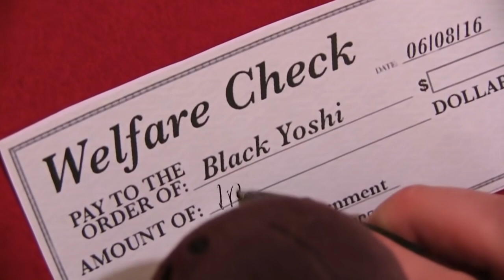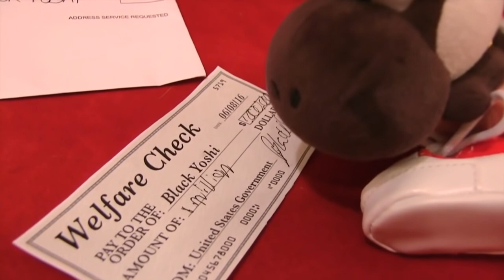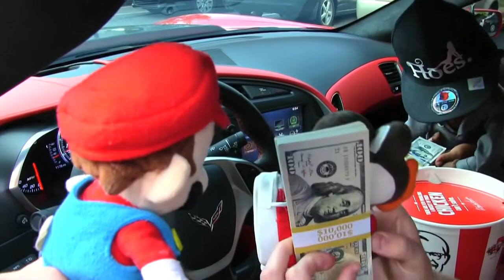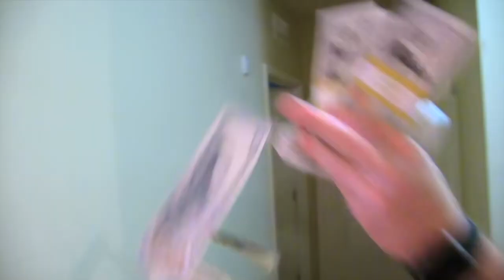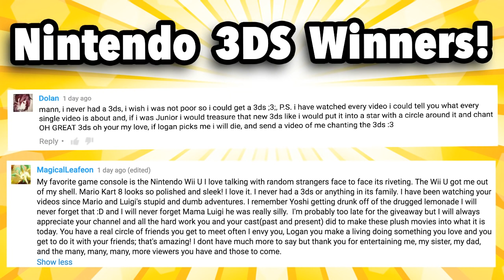SML Movie: Black Yoshi's Blank Check! (2016)